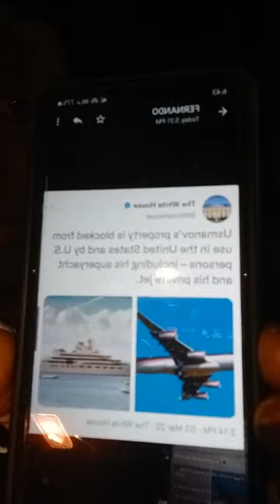Prezidan Vladimir Poutine di li sou brennzeng li dapre sa Prezidan Macron fè konnen